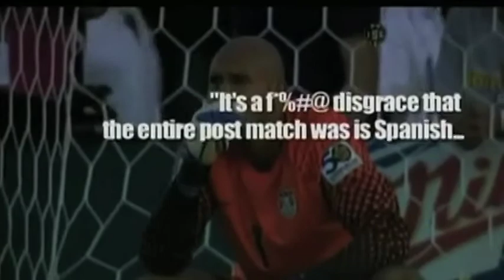JORGE CALVO SPORTS 2012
DEMO REEL
     of
Jorge Calvo

Mexican Sports Journalist

-Editing and Production by J.C.-